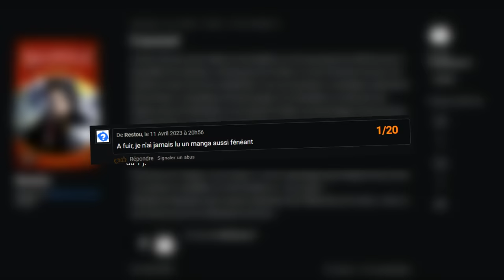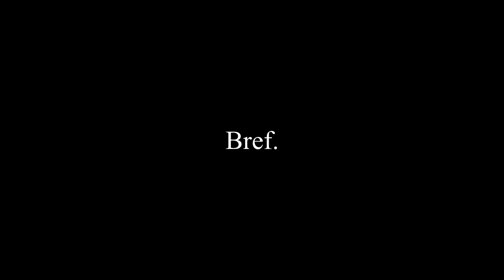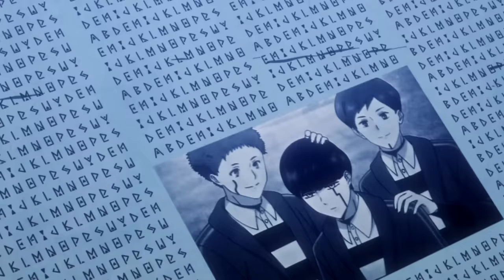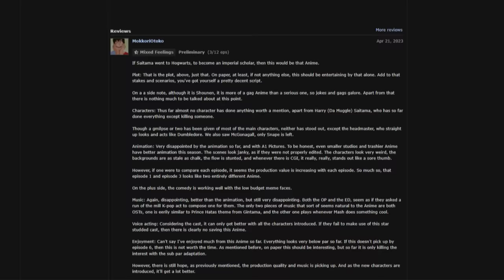Le vrai problème de Mashle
PSN : Tricheur85

Sommaire :

0:00 - 0:42 Introduction
0:43 - 2:17 Présentation
2:18 - 4:08 C'est une parodie
4:09 - 6:42 L'humour est la qualité comme le défaut
6:43 - 6:58 Mashle maitrise le grotesque
6:59 - 9:04 La force est utilisé avec bon escient
9:05 - 9:53 Avis de la communauté
9:54 - 10:46 Conclusion + avis de fin

▃▃▃▃▃▃▃▃▃▃▃              Copyright          ▃▃▃▃▃▃▃▃▃▃▃▃▃